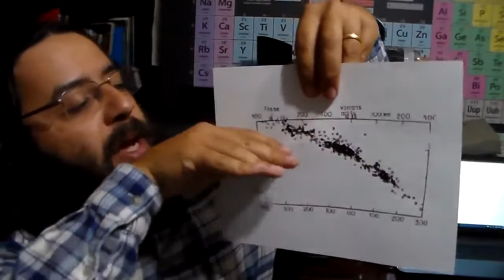125 O Dilúvio foi Real Sim e temos evidências disso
Afonso  Vasconcelos
Professor Afonso
Prof Afonso